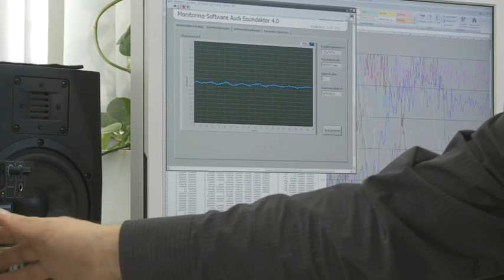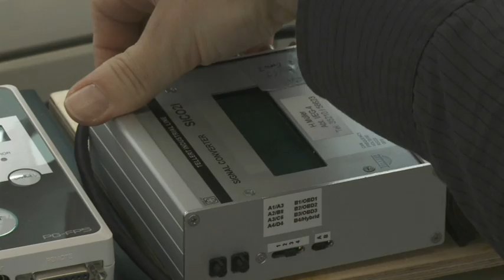Audi e-sound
Audi ustvarja elektrnoski zvok "e-sound" za njihove električne modele e-tron.

Audi's future e-tron models will cover long distances powered by practically silent electric motors. To ensure that pedestrians in urban settings will hear them, the brand has developed a synthetic solution: Audi e-sound.